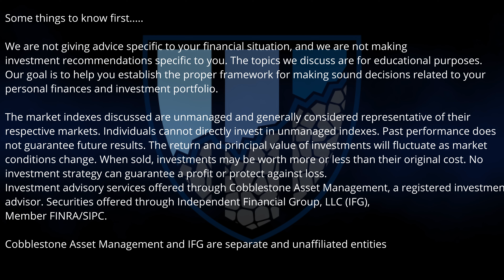Opportunistic Spotlight: Is Your Cash Working for You?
In this video, Rich highlights the current rates that can be found in Money Market funds. For the past 15 years Money Market funds have offered slightly better rates than your typical checking and savings accounts...this is no longer the case.